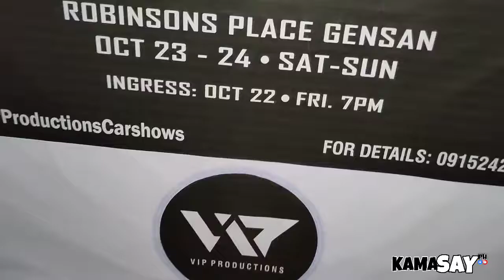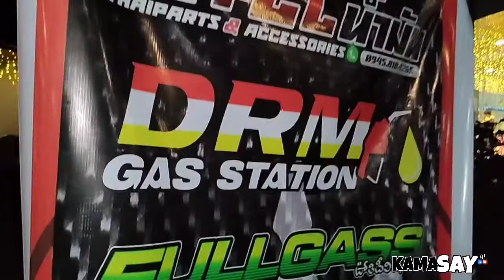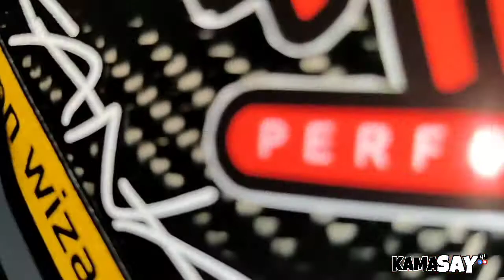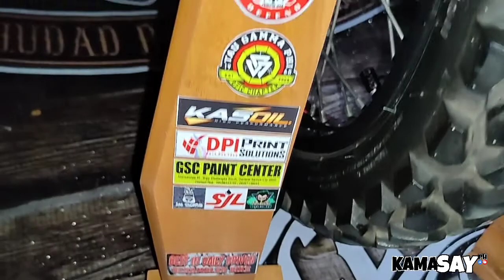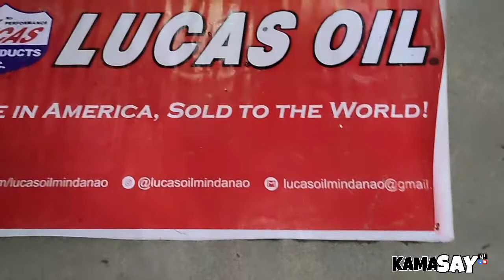MOTORSHOW GENSAN 2021